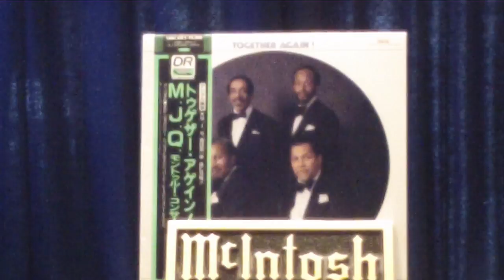2018 3 15 Monterey mist